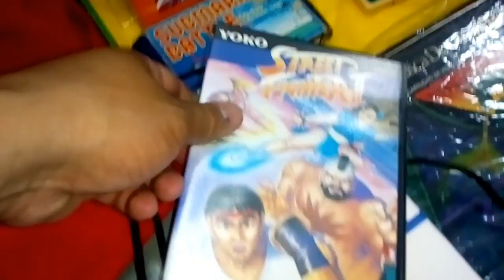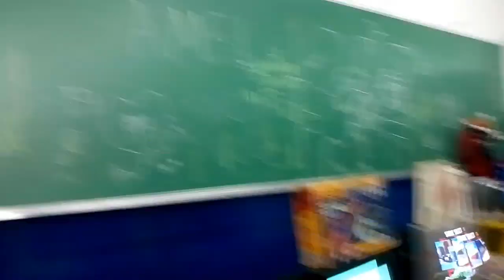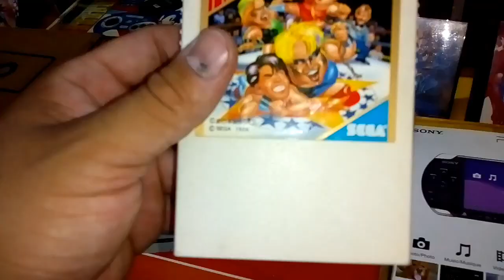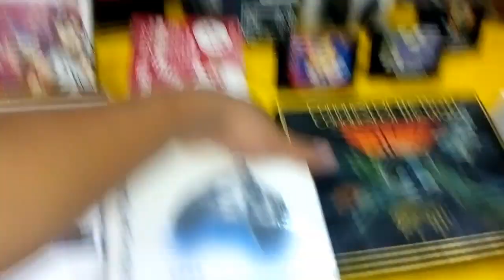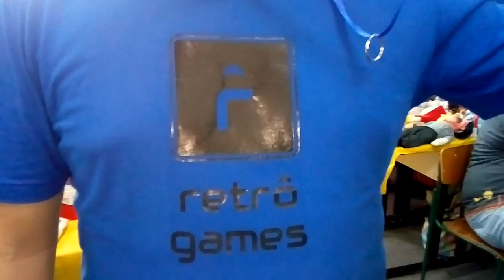Loja Retro games fez uma participação ESPECIAL em SANTANA !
Endereço da loja Retro games !

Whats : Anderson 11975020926